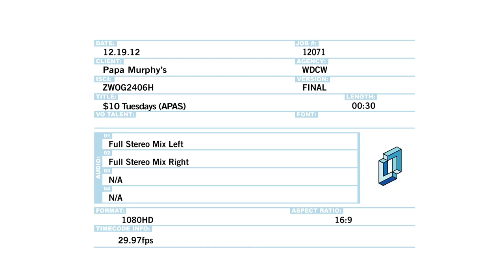Papa Murphys Pizza: Love at 425 Degrees - $10 Tuesdays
from WDCW